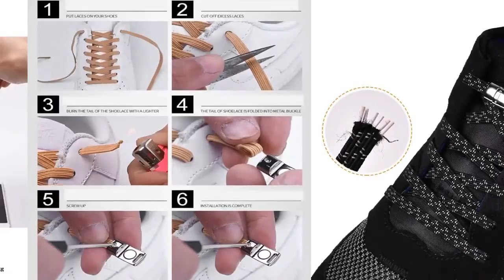Reflective Elastic Shoelaces Magnetic Shoe laces No Tie Leisure sneakers Lazy laces Running At Ni...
Reflective Elastic Shoelaces Magnetic Shoe laces No Tie Leisure sneakers Lazy laces Running At Night Unisex Flat Shoe lace-in Shoelaces from Shoes on AliExpress - 11.11_Double 11_Singles&#39; Day
Related Product :
2018 Naturehike Camping Mat Cushion Outdoor Ultralight Lightweight Aluminium Egg Slot Folding Mat Portable Moisture-proof Pads
Naturehike Outdoor Camping Mat TPU Inflatable Mattress 2-3 Person Foldable Ultralight Portable Sleeping Pad Floating Air Bed Mat
Outdoor Sport Hammock Net Mesh Bed Nylon Portable Camping Hammock with Hooks for Garden Beach Yard Travel Grass Green
2016 New Ultra-light Adjustable Camping Hiking Walking Trekking Stick Alpenstock Carbon Fiber Climbing Skiing Trekking pole
VILEAD Strong Outdoor Camping Hammock Hang Bed Portable Travel Camping Cot Hiking Swing Canvas Stripe Hang Bed Furniture Hammock
Camping Wind Shield Stove Gas 9 Pieces Windshield Windscreen Outdoor Portable Screen Deflector Wood Alcohol Cooker Fogao
Outdoor Multi-function EDC tool card opener keychain with multi-purpose gadgets outdoor tools
Fire Maple Folding CupOutdoor Camping Collapsible Traveling Mug Silicon Portable Tableware Bottle Tableware For Trekking FMP-319
Hot 2X3 M  Woodland Leaf Camouflage Camouflage Net Camp Military Hunting Camouflage Suitable outdoor hunting Camping
High Clarity Binocular 60X60 Binoculars Hd 10000M High Power For Outdoor Hunting Optical Lll Night Vision Telescope Fixed Zoom